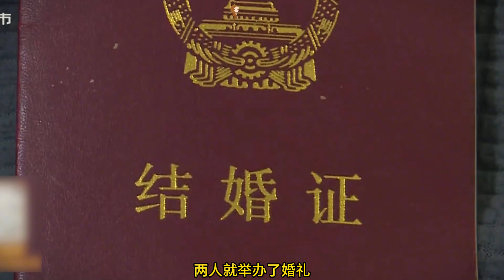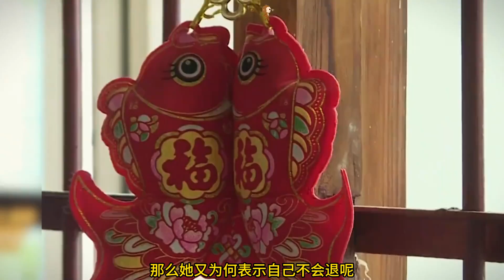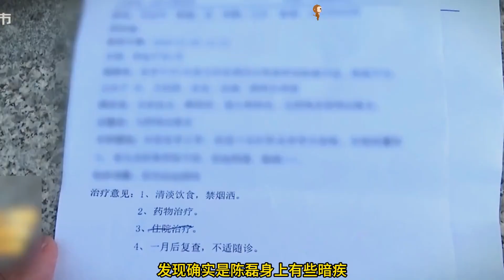花12万婚介费和21万彩礼，结婚2月妻子要离，不退彩礼还要赔20万